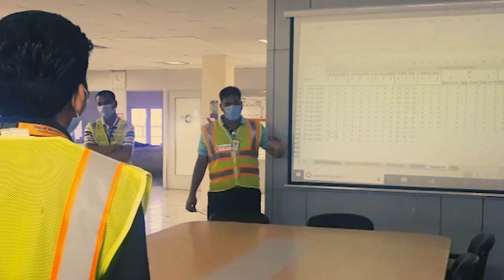How APM Terminals Pipavav kept key supply chains moving during COVID-19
During the COVID-19 pandemic, a complete country lock-down paralyzed road transport, disrupting supply chains. For one customer, local demand for polymers fell to zero and warehousing facilities ran out of space, APM Terminals Pipavav stepped in with a solution - export, using rail to transport to the terminal. Find out how they did it.